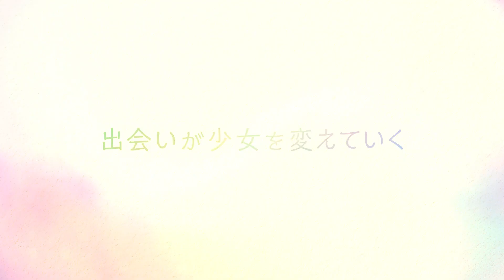The Weakest Tamer Began a Journey to Pick Up Trash - Official Trailer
The Weakest Tamer Began a Journey to Pick Up Trash
The Weakest Tamer Began a Journey to Pick Up Trash Trailer
The Weakest Tamer Began a Journey to Pick Up Trash Anime
The Weakest Tamer Began a Journey to Pick Up Trash Anime Trailer
Saijaku Tamer wa Gomi Hiroi no Tabi wo Hajimemashita